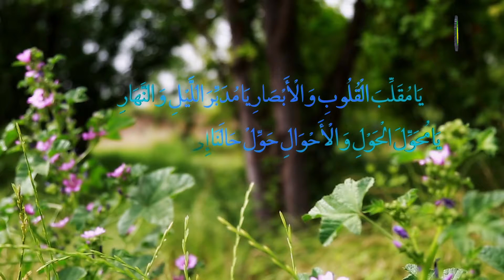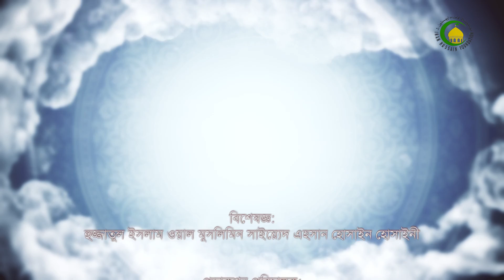130. হিংসা-৩ - বক্তা : সৈয়দ এহসান হুসাইন হুসাইনী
এই আলোচনায় আমরা জানতে পারবো যে হিংসার কারণ সমূহ কি কি এবং হিংসা কারীর লক্ষণগুলো কি কি।ে